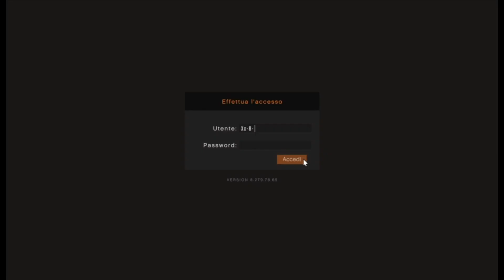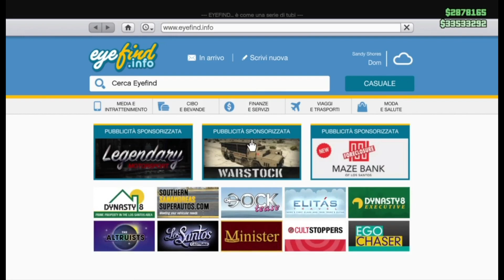GTA 5 ONLINE NUOVO MONEY GLITCH DUPLICAZIONE IN SOLO 💵950.000💵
CANALE TELEGRAM
ANIME GLITCHATE